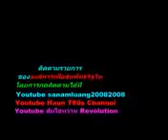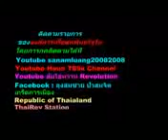ล่าสุด ! " สู้ที่นี่ .. สู้จนตาย !! " รายการเพื่อสหพันธรัฐไท โดย ลุงสนามหลวง Oct 9, 2017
ล่าสุด !  " สู้ที่นี่ .. สู้จนตาย !! "  รายการเพื่อสหพันธรัฐไท  โดย ลุงสนามหลวง สหายยังบลัด สหาย 112 สหายข้าวเหนียวมะม่วง   Oct 9, 2017

ขอขอบคุณ สถานี sanamluang20082008 และ FAIYEN CHANNEL และ YAMMY Revolution